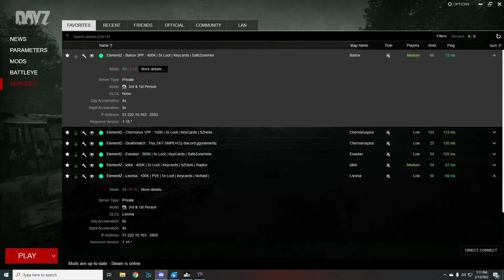DayZ Boxing on Banov 3PP only on ElementZ Servers